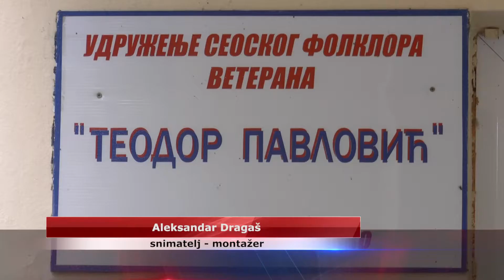Stojan Mesaroš prijateljima poklonio koncert